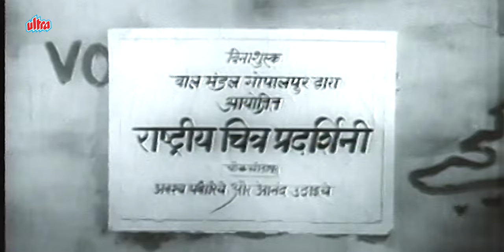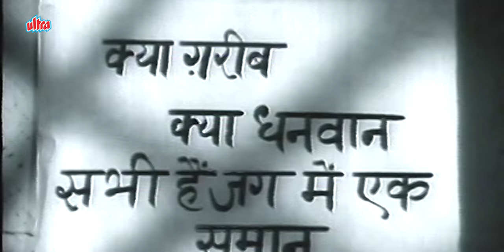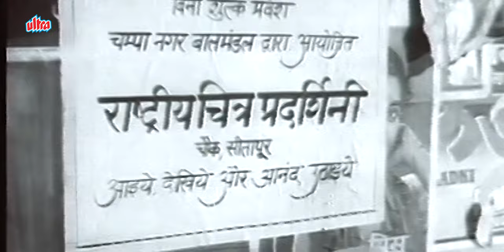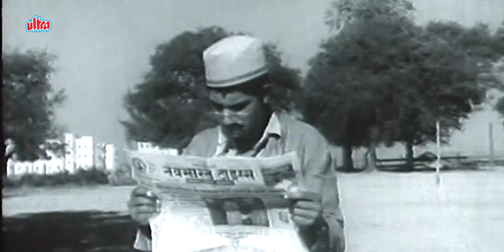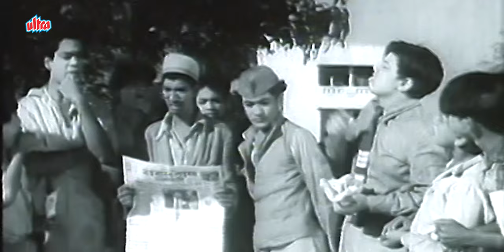HUM PANCHI EK DAAL KE FULL MOVIE IN HD - Best Hindi Romantic Movie - Romi , Satish Vyas & Jagdeep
HUM PANCHI EK DAAL KE FULL MOVIE IN HD- Romi , Satish Vyas , Jagdeep , Daisy Irani , Mohan Choti

Movie : Hum Panchi Ek Daal
Cast : Romi , Satish Vyas , Jagdeep , Daisy Irani & Mohan Choti
Director :  P. L. Santoshi
Producer : Sadashiv J. Row Kavi